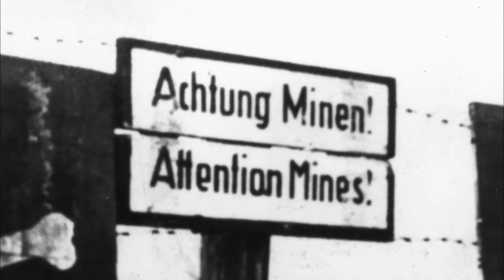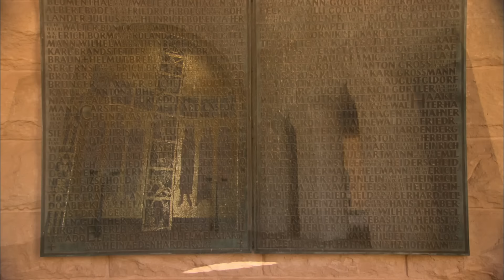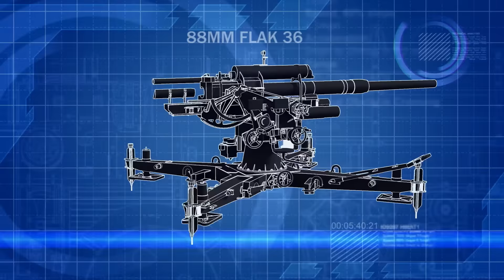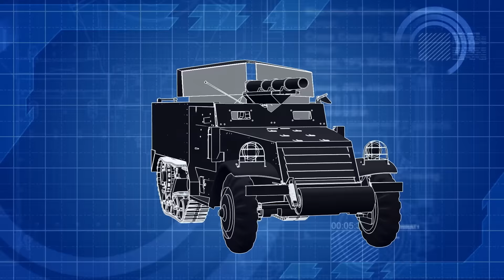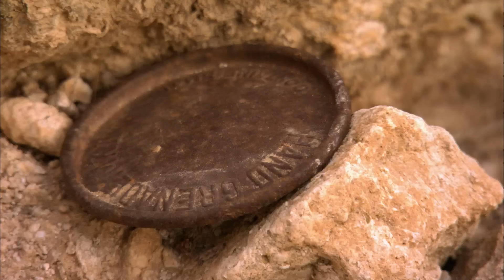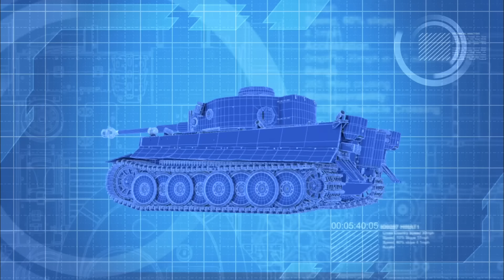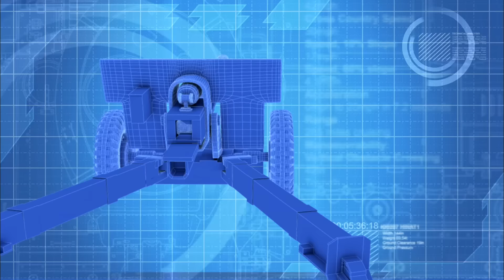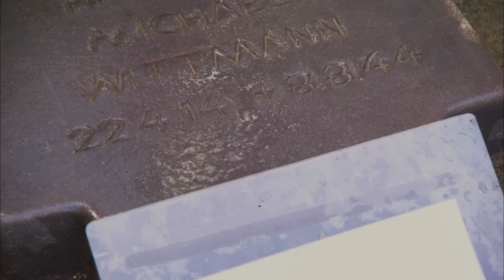Who was The Most Feared Tank Commanders Of WWII? | Greatest Tank Battles | War Stories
In WWII tank commanders were king. And the likes of Patton, Rommel, Montgomery and Michael Wittmann were among the best. From North Africa and the campaigns at Tobruk, El Alamein, and Kasserine Pass to the fields of Northern France after D-Day, this extended cut of Greatest Tank Battles takes us on a journey through WWII and how these fearsome tank commanders succeeded and defeated one another.

00:00 - Start
00:01 - Rommel vs Montgomery
46:26 - Patton vs Rommel
01:30:48 - Michael Wittmann